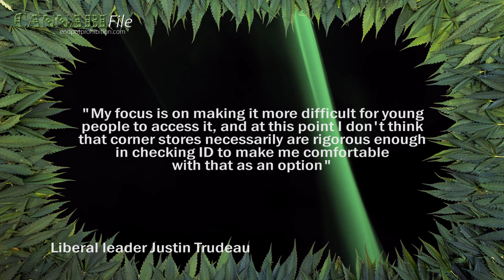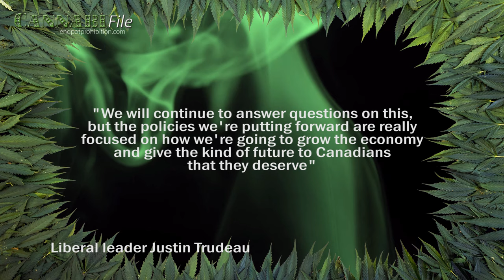Trudeau: No Cannabis at Corner Stores... Please Stop Asking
In Quebec yesterday, Justin Trudeau took questions about the Liberal policy to legalise cannabis.  Still, he continues to undersell the economic benefits of bringing an entire industry into the mainstream.